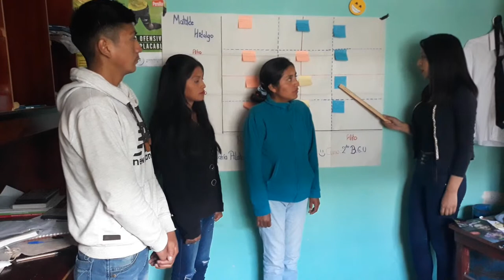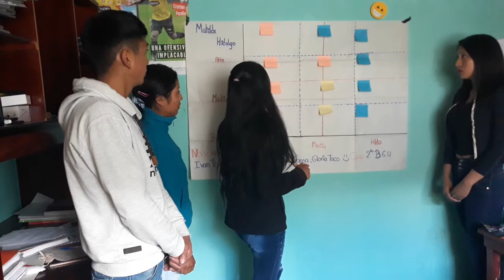Cortometraje sobre Matilde Hidalgo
Vida de matilde hidalgo